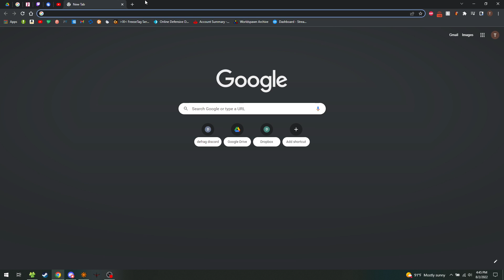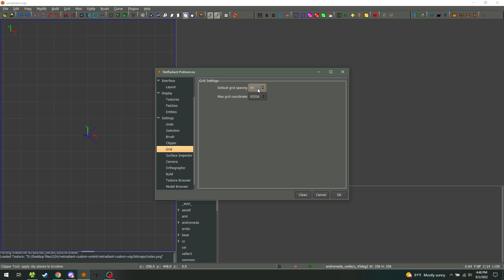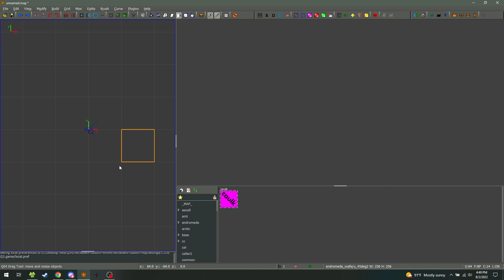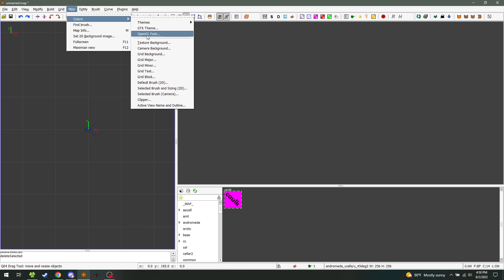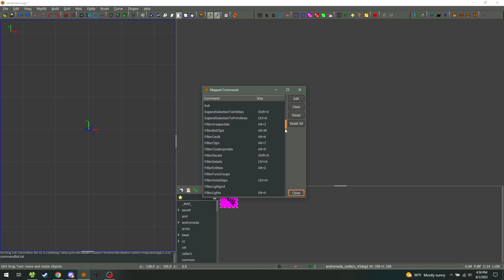Netradiant Custom Tutorial - Part 1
Basic tutorial for mapping in NRC (Netradiant Custom)